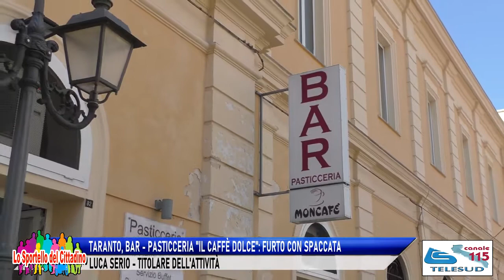TARANTO, BAR - PASTICCERIA "IL CAFFÈ DOLCE": FURTO CON SPACCATA. LUCA SERIO - TITOLARE DELL'ATTIVITÀ